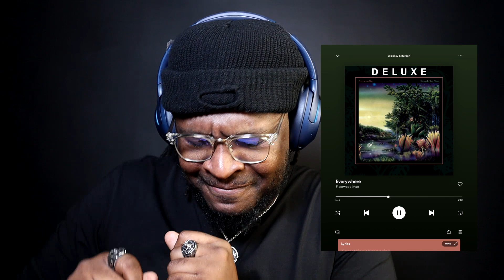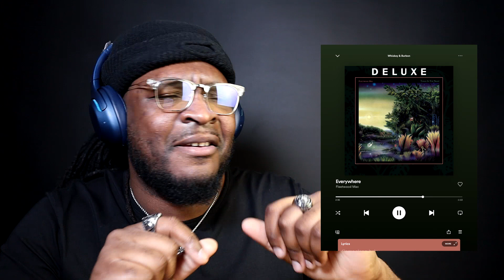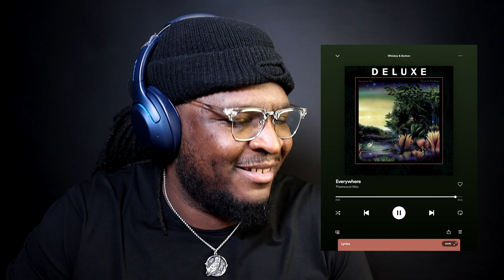Her Voice Is Amazing! Fleetwood Mac - Everywhere REACTION/REVIEW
BizMatik Reviews and Reacts to Fleetwood Mac - Everywhere